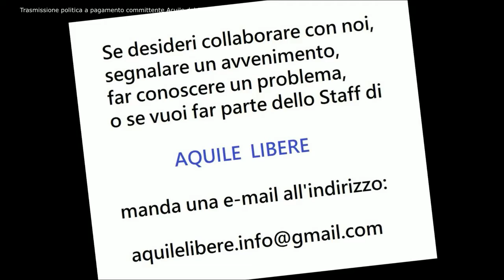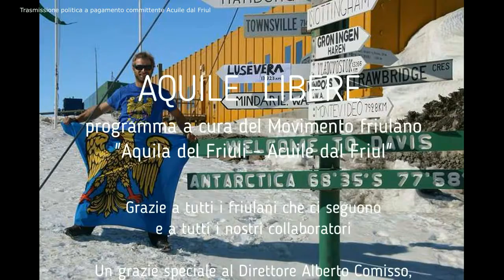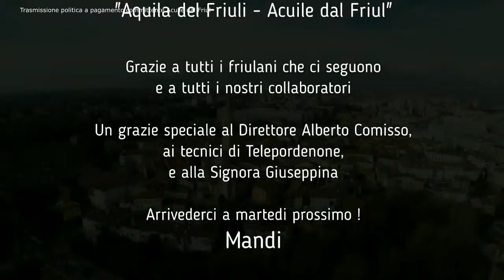Aquile Libere 14 - 06 11 2018 - Festa del Friuli 2018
In questa puntata la Festa del Friuli 2018 svolta a Rivignano il 31 ottobre scorso e che ha visto il Movimento  Acuile dal Friûl protagonista.
Molto significativi i momenti ripresi dallo Staff di Aquile Libere
Da vedere.. !

Nella seconda un approfondimento sulla volontà della regione F-VG di accorpare Gorizia e il suo territorio a Trieste insieme a Andrea Pasi, Referente di Acuile dal Friûl per Pordenone.